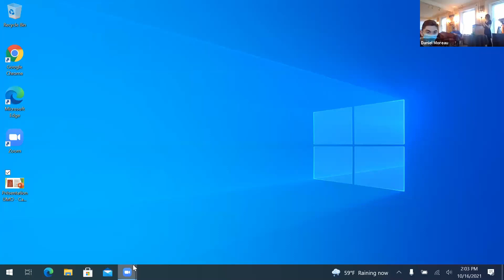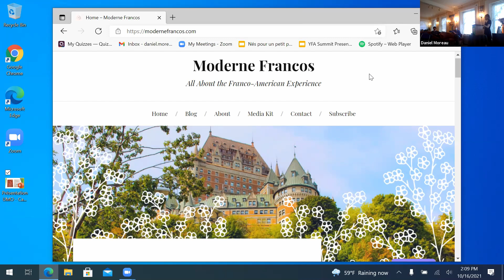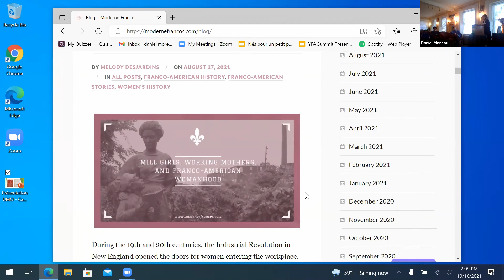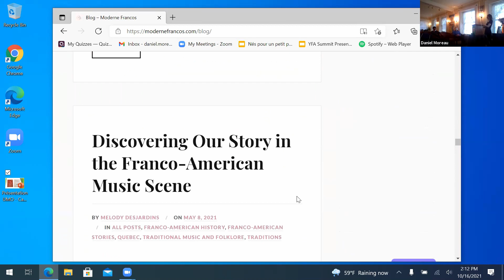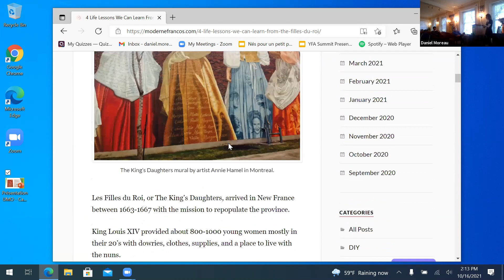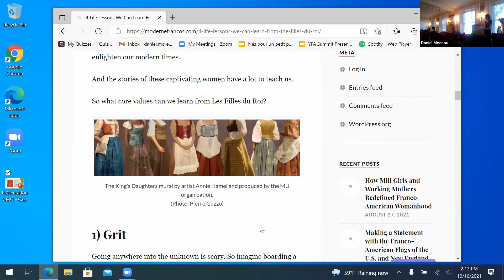YFAS 2021 - Presentation 5: Melody Desjardins